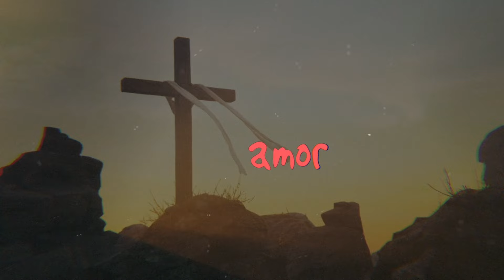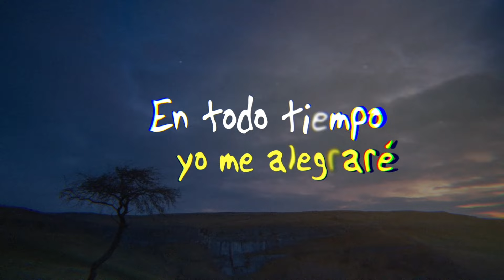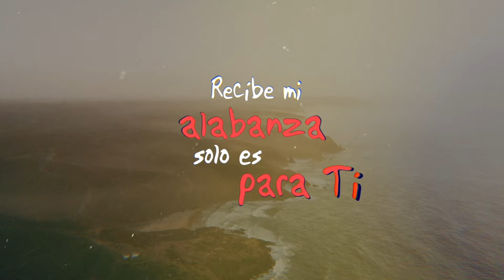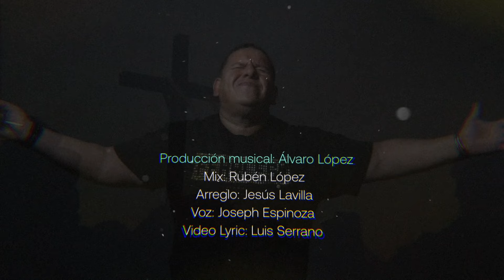Álvaro López & Resqband - Resplandece (Lyric Video)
Créditos:
Producción, Batería: Alvaro López
Composición: Armando Moreno
Mix, Mastering: Rubén López
Arreglos, Piano: Jesus Lavilla
Voz: Joseph Espinoza
Guitarra: Kiko Cibrian
Bajo: Federico Barragan